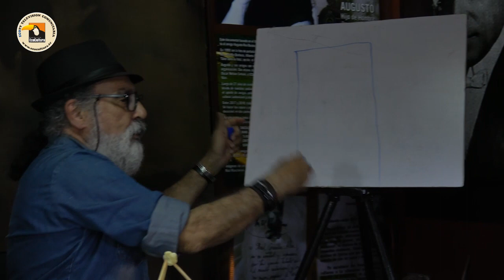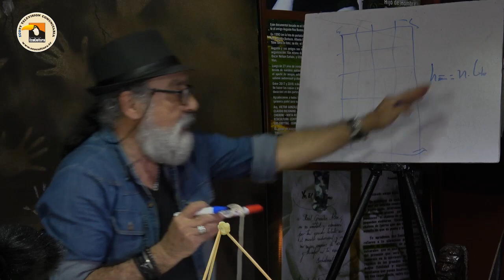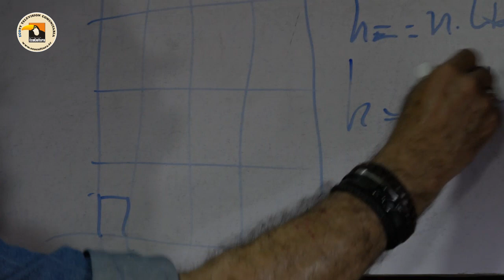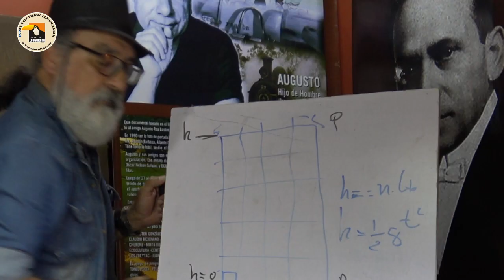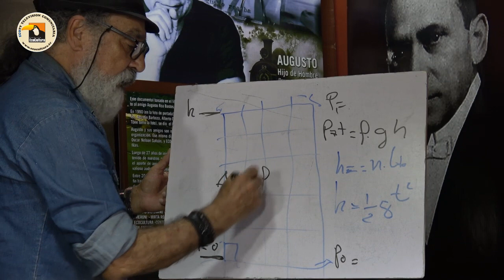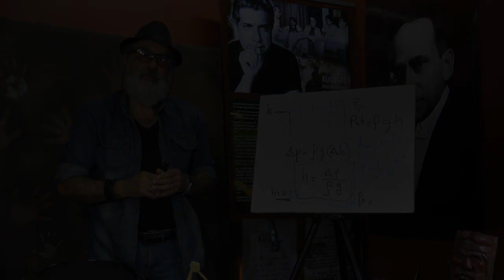Eucrates y Neil Bohr Capítulo 8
importantes datos en este capítulo 9